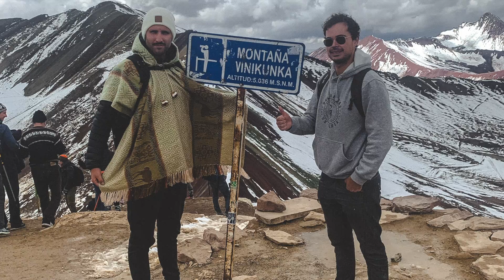Peru 2021 GoPro & drone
4 weeks of adventure in the most beautiful country in South America - Peru.

The footage is a mix of GoPro 6, DJI Mavic Pro 2 & iPhone 12.